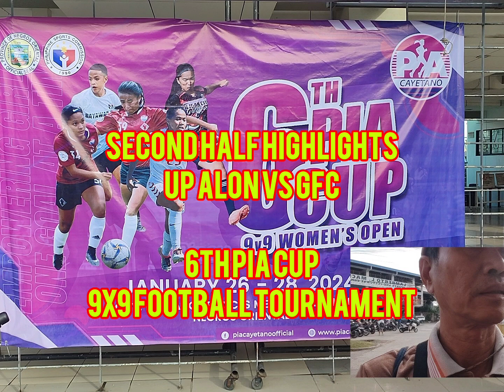6th PIA Cup.2nd half UP Alon vs GFC